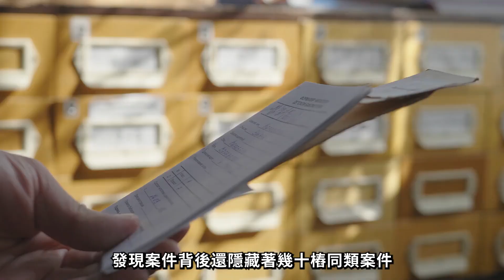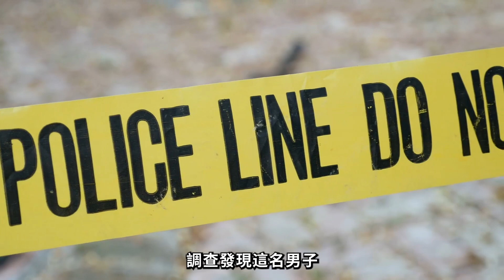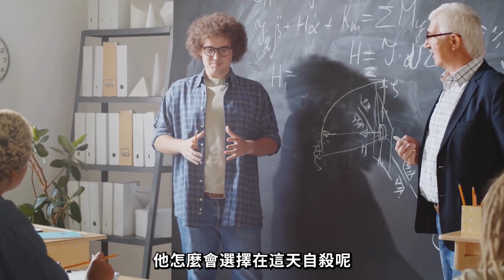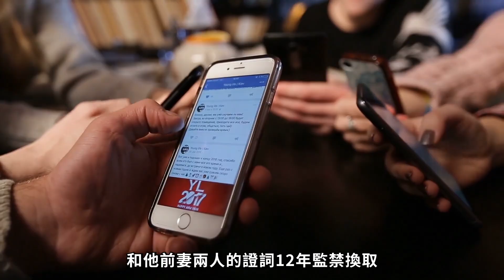天才数学家在澳洲离奇死亡，在資本作用下，30年前命案告破，挖出澳洲一段不忍回看的历史，前妻把前夫送進監獄，一不小心還賺了950萬，前夫一開始拒絕，後來也甘愿吃這碗牢飯#scott johnson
這是發生在34年前的澳洲命案，一名美國男子離奇死亡，家人抗爭34年，終於找到真兇，更是牽扯出一系列相關案件，挖出了澳洲一段讓人心碎的歷史，這就是最近鬧得沸沸揚揚的scott johnson案件。scott johnson#scott johnson謀殺案